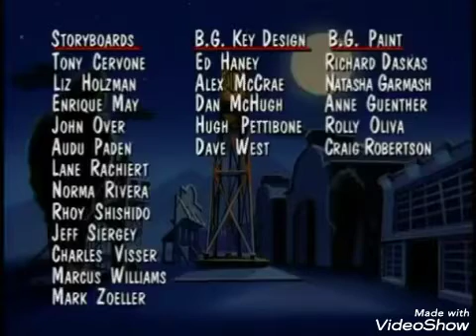Animanics Bingo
T1/EP5 Bingo